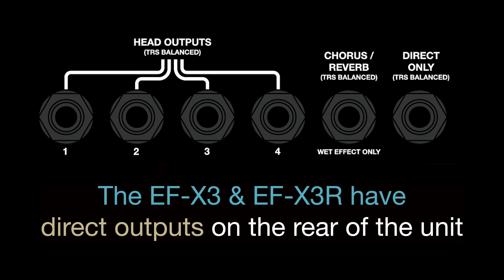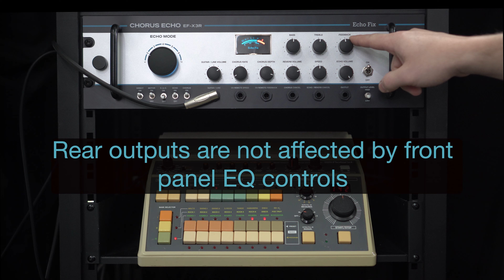Echo Fix EF-X3R x Roland CR-8000 - Ping Pong Delay (use headphones)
The EF-X3 & EF-X3R have direct outputs on the rear of the unit, allowing you  to externally process (pan/EQ etc) each output.

In this video we panned Head 1 to the left, Head 3 to the right and kept the direct/dry signal in the centre. This results in a wide stereo ping pong delay from a mono sound source.